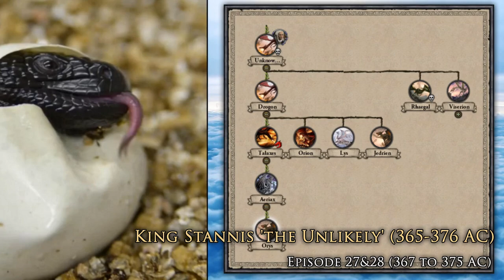The Baratheon Century: A CK2 After-Action Report | CK2 AGOT - The Young Stag #35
The story of the Baratheons between 299 and 404 AC in one long documentary. All 26 recaps from the Young Stag series combined, with some added information here and there.

For the sources of the images in this video, please go to the respective episodes (shown on each of the images) and check the description there. YouTube doesn't support enough characters to list all the sources.

That being said, special thanks goes out in particular to Fantasy Flight Games and their many brilliant artists, most notably Magali Villeneuve (seriously, check her out, her work's fantastic), Alexandre Dainche, Joshua Cairos, Chris Burdett, Sebastian Giacobino, Borja Pindado, Patrick McAvoy, and Henning Ludvigsen among others.

Thanks also go out to many independent artists, like Didier Graffet, Bella Bergolts, Satjaki Sarkar, Marc Simonetti, Max Riess, Philip Straub, Sven Sauer, Paolo Puggioni, Felix Sotomayor, Ted Nasmith, Kieran Belshaw and many others.

In particular, I want to give a shout-out to the Unseen Westeros project. Sadly I cannot find the actual artbook anywhere anymore, but some of the images were fantastic.

Apart from that, I have made liberal use of 17th, 18th and 19th century paintings from various museums.

Welcome to JJL-Gaming and the excellent Game of Thrones mod! In this mod, based on the famous TV series and the A Song of Ice and Fire book series, we will follow the life of Renly Baratheon, and explore an alternate fictional history where this likable 'summer knight'  is a lot more successful.

I'm a big ASOIAF fan, and I hope it shows in this series. Enjoy!